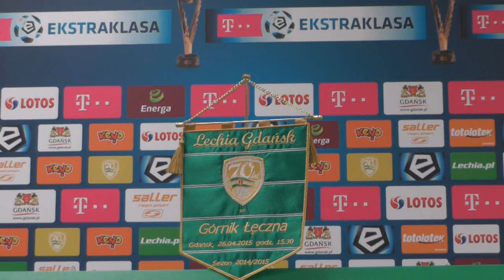2015.04.26 Konferencja prasowa po meczu Lechia - Górnik Łęczna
Zapraszamy na materiał wideo prezentujący trenerów Lechii i Górnika na konferencji prasowej po meczu Lechia Gdańsk - Górnik Łęczna 2:0